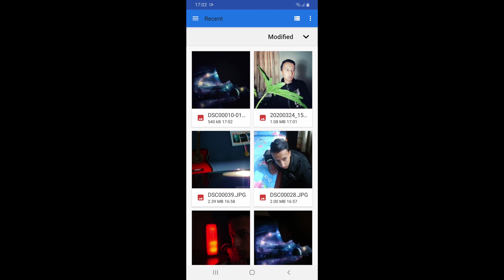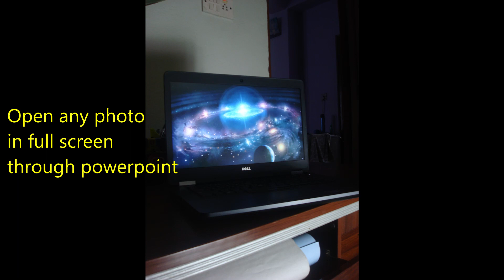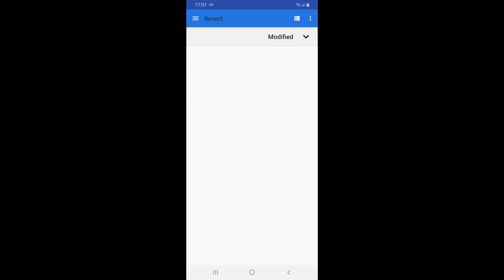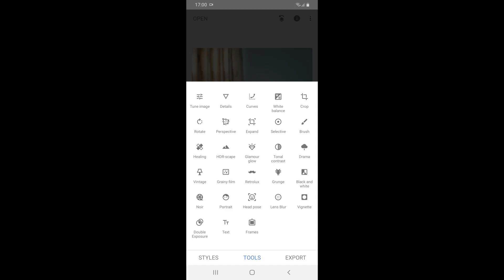Quarantine Home photography Ideas//5 self-taken photography ideas at home!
Since many people are bored in their homes because of quarantine I made this video to teach them to do self portrait photography at home and to have fun indoors.

Music in this channel
Category Music
Suggested by Capitol CMG "In The End" (feat. Fleurie) [Mellen Gi Remix] // Produced by Tommee Profitt